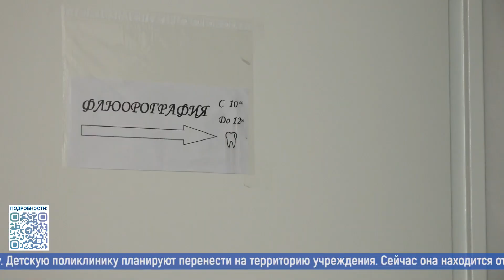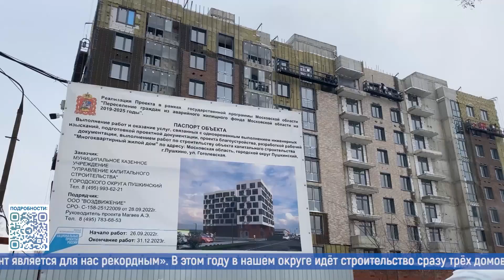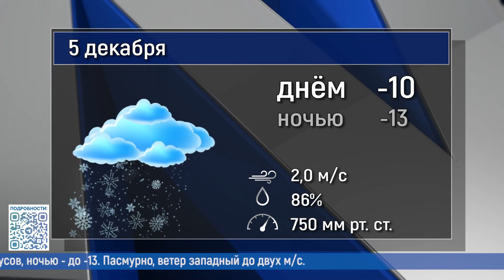Новости большого округа: выпуск 4 декабря 2023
- Новое лучше старого. В округе модернизируются объекты ЖКХ и образовательные учреждения.
- Капитальные ремонты медико-санитарных частей в приоритете. Сергей Пахомов посетил медсанчасть №154 в Красноармейске.
- Пели, танцевали и много шутили. Впервые в Лесном прошёл детский КВН.